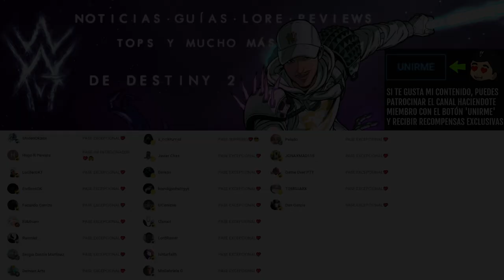TODAS las NUEVAS ARMADURAS EXÓTICAS! - GUÍA y PRIMERAS IMPRESIONES | Destiny 2 Eclipse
✨¡SÍGUEME!

⏰MARCAS DE TIEMPO:
0:00 Intro
0:42 TODAS las NUEVAS ARMADURAS EXÓTICAS! - GUÍA y PRIMERAS IMPRESIONES
7:35 Outro

💠💻MI PC:
• CPU: AMD Ryzen 7 5800X 3.8 GHz 8-Core Processor
• GPU/ Gráfica: Gigabyte GeForce RTX 3060 12 GB
• PLACA BASE: Asus ROG STRIX B550-F GAMING (WI-FI) ATX AM4
• CPU Cooler: Corsair H100i RGB PLATINUM 75 CFM
• Memoria RAM: Corsair Vengeance RGB Pro 32 GB DDR4-3200 CL16
• ALMACENAMIENTO: Samsung 970 Evo Plus 1 TB M.2-2280 NVME
• TORRE: Corsair iCUE 465X RGB ATX
• FUENTE: Corsair 850 W
• Monitor: MSI Optix G241 23.8" 1920x1080 144 Hz